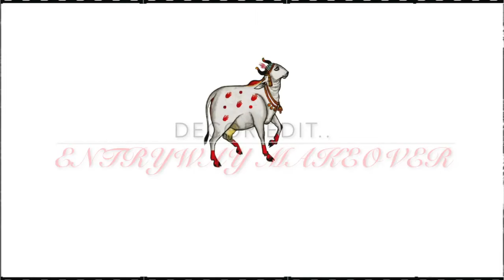Festive decor edit: Entryway makeover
Getting a bare, functional entryway festive season ready  in 30 minutes. All it takes is a little planing  and enthusiasm. In this short video, I shift thing about in the house to make the passage leading into the family room a little warm and welcoming .. Do remember to like and subscribe for more such videos!